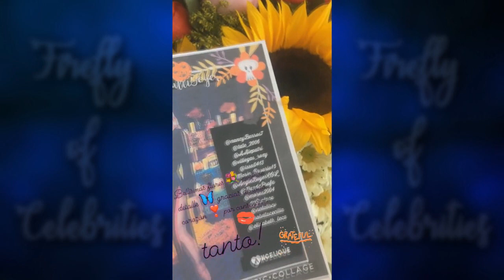Angelique Boyer (2-25 November 2018) INSTAGRAM STORIES (41)